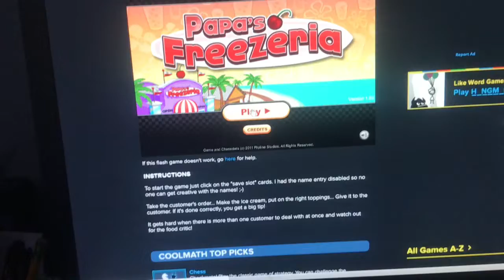Papas Freezeria But With A Little Bit Of Indian Midgets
Ima start posting twice a week boys